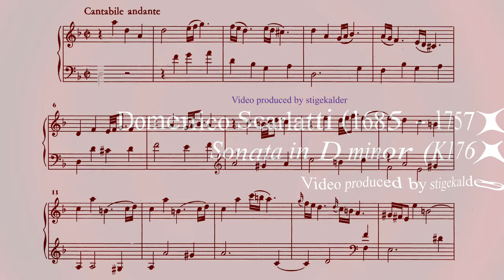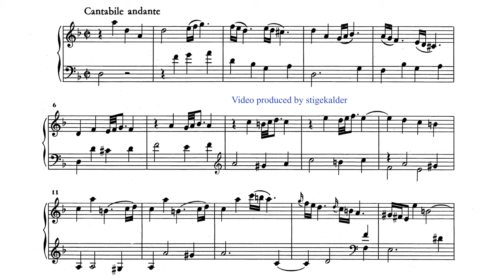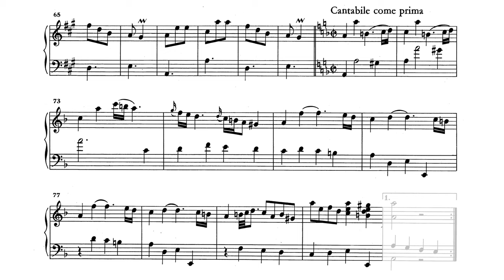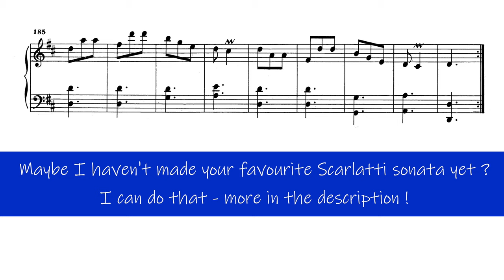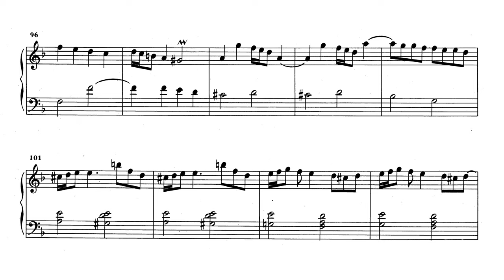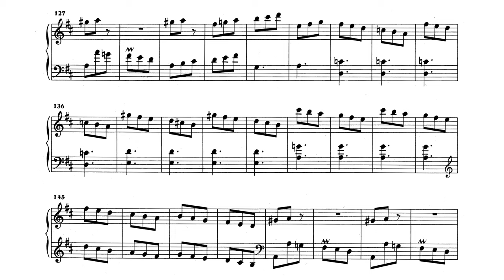The beauty of Scarlatti - Sonata in D minor K176 (Francesco Nicolosi)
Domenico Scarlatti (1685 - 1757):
SONATA IN D MINOR (K176/L163)

Francesco Nicolosi (2008)